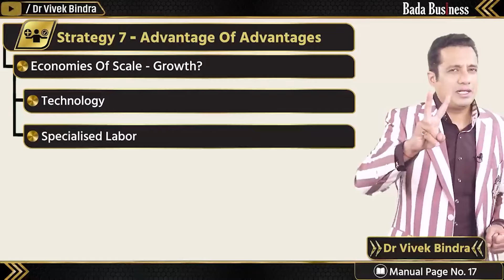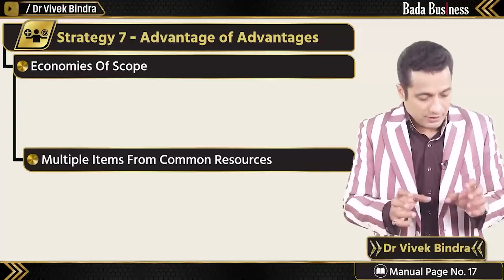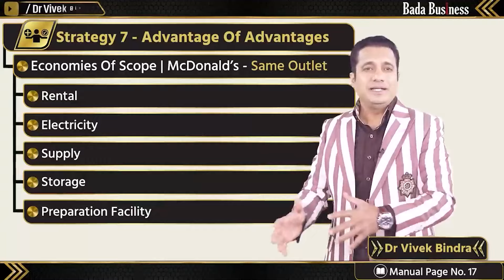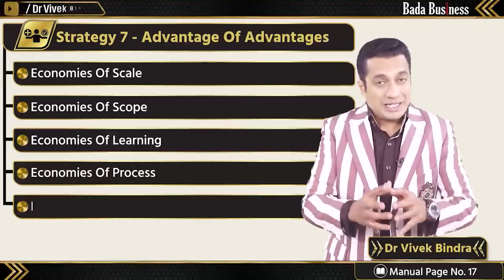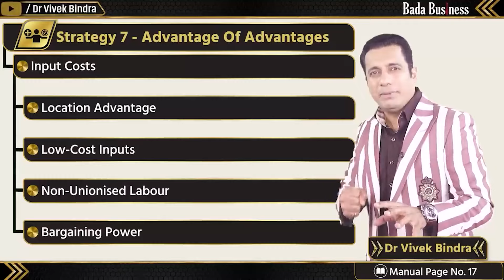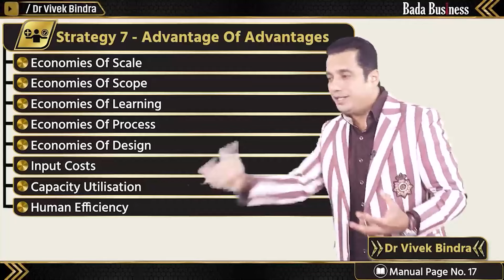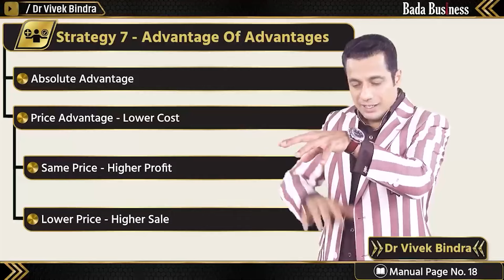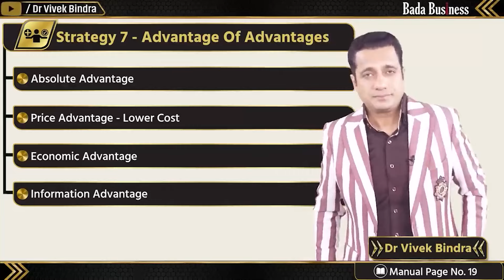Economics of Scale से बिज़नेस आसानी से बढ़ेगा | Dr Vivek Bindra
Register for the free BB Impact Webinar now.

1. MBA here refers to 'My Business Association'. Non-Accreditation: This Certification Program does not confer any degree or diploma.
3. No Fee Requirement: Participation in the Certification Program is free of charge.
4. The course does not grant or offer any transferable academic credits, stipend, or employment. Individual Outcomes of this certificate program may vary based on a combination of factors, including but not limited to individual qualifications, skills, market conditions, and employer preferences.
5. Intellectual Property: All Certification Program materials and content are proprietary and should not be reproduced without permission by Bada Business.

The Certification Program does not job placement or specific salary levels. Job search and career advancement are influenced by a combination of factors, including individual qualifications, skills, market conditions, and employer preferences.